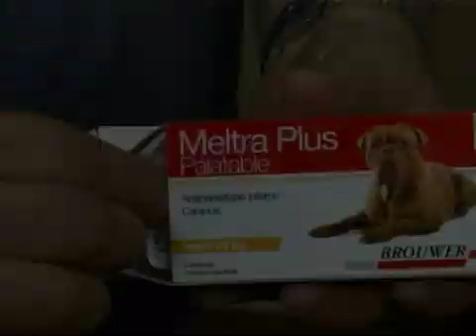PORTESE BIEN, SEA ANIMAL -- Carritos ortopédicos, ¿si o no?